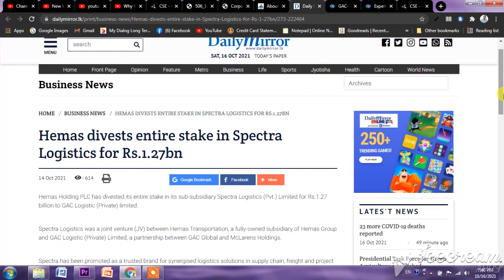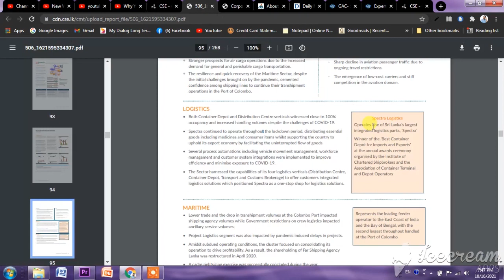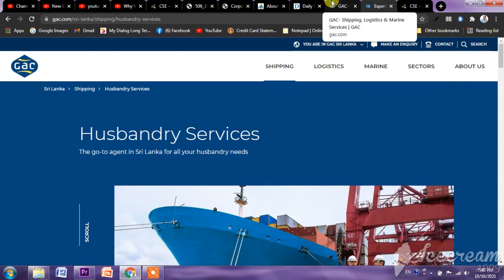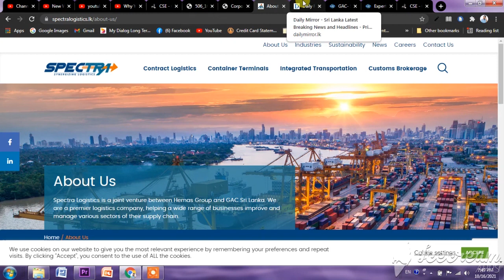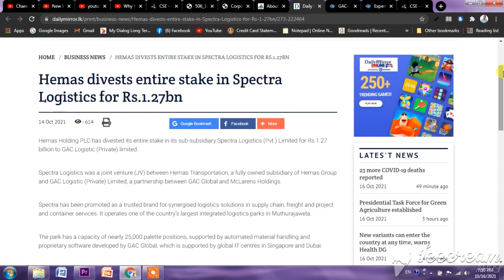134 -- Hemas Sell Spectra logistics | Colombo share market |Colombo stock exchange | Sinhala